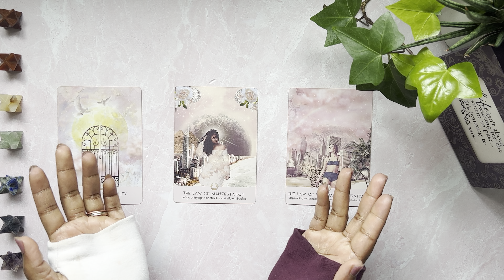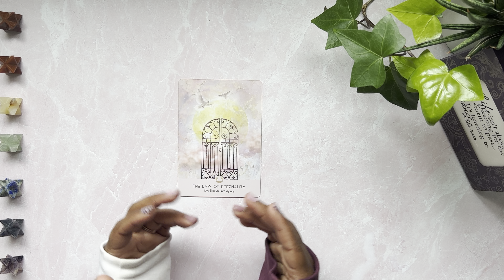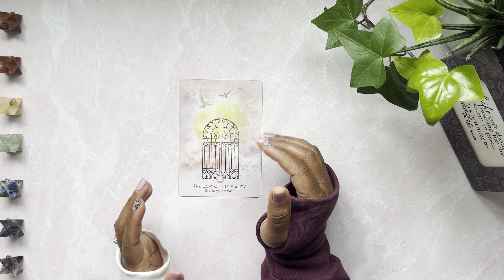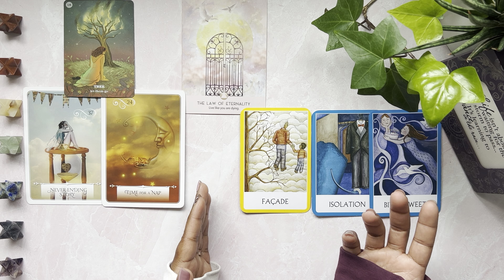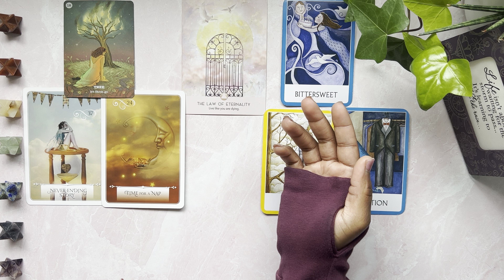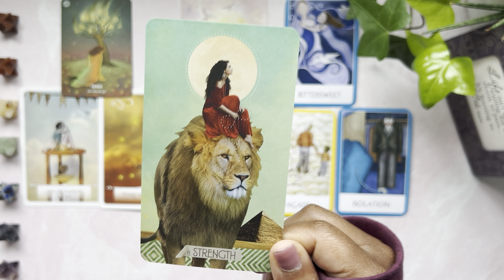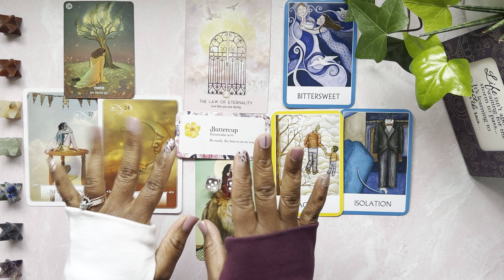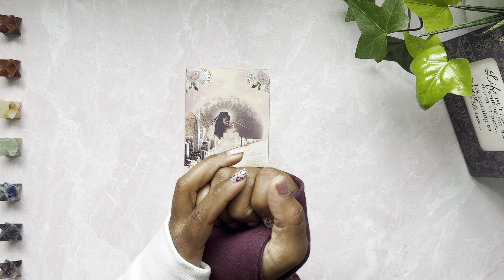What you need to know /do to bring in your manifestation… -Timeless-Pick. A Card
🌟TIMELESS🌟

What do you need to know about your current manifestation?

Intro
Pile Selection- 1:48
PILE 1- 3:47
PILE 2- 34:55
PILE 3- 1:07:09

🗓SCHEDULE A PRIVATE READING or COACHING SESSION🗓